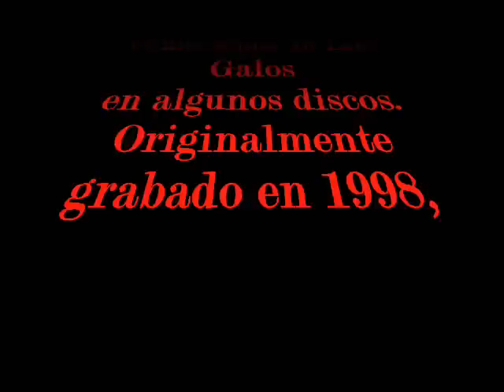Lucho Muñoz - Me propuse olvidarte (1998)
Erróneamente incluida como canción de Los Galos junto a otros temas de Lucho Muñoz como solista, así encontramos éste tema, el cual fué grabado en 1998, el disco original tenía la caratula que decía: Los galos el sonido, con Lucho Muñoz, se reeditó con el nombre de SI DE AMOR SE TRATA, luego finalmente sale en el cd  Lucho Muñoz, El regreso de un idolo.